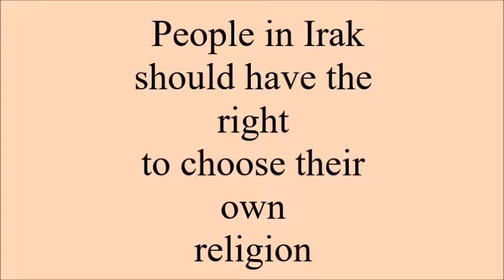pelicula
video resolution valentina restrepo yepes. juan jose gonzales